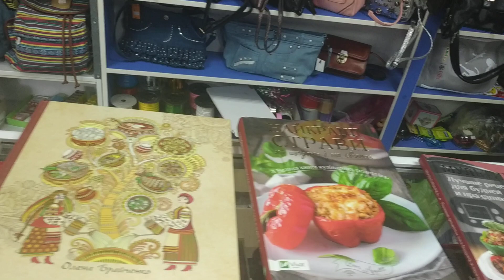Незабываемые подарки.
Многие предпочитают на 8 марта отмазаться  🌷 Мы же предлагаем дарить что-то на память.У нас огромный ассортимент подарков для любого возраста.Всех приглашаем.

Комиссионная сувенирная лавка дорого примет товар на комиссию без платы за хранение, срок по договорёности:
   АНТИКВАРИАТ
✔️Сувениры, статуэтки, фигуры.
✅Изделия из фарфора, хрусталя, чугуна, дерева, бронзы, стекла, камня, кости.
 ✔️Посудные наборы, сервизы, вазы, подсвечники, самовары, настенные тарелки, шкатулки
✅Часы наручные, настольные, настенные, шахматные, будильники, метрономы, барометры.
✔️Шахматы, складные ножи, фотоаппараты, бинокли, подзорные трубы.
✅Броши и бусы СССР, Чехия. Рога и изделия из них.
✔️Копии оружия, парусники, самолеты, танки и так далее.
✅ Модели машинок СССР 1:43, солдатики, конструкторы, куклы, новогодние игрушки СССР.
✔️Старинные довоенные фотографии,  открытки.
 ✅Картины, чеканки, настенные маски.
✔️ Коллекции монет, значков и наград.
✔️ Духи СССР,Франция.

Народные промыслы и изделия ручной работы принимаются на реализацию.

🚚 Выезжаем для осмотра и оформления (чердаки, гаражи, дома, дачи, подвалы).
Возможен выкуп.

Наш оптовый сайт по 3D гипсовым разукрашкам, сувенирам, копилкам, садовым фигурам.
kopilka.dp.ua  Приглашаем к сотрудничеству.
Развозим Днепр, Каменское.

📌📝на наш канал
📌Нажми🔔 чтоб ничего не пропустить будет много🔥🔥🔥
Полезных и интересных видео
📌Жми 👍 это помогает продвижению канал
📌Оставь коммент